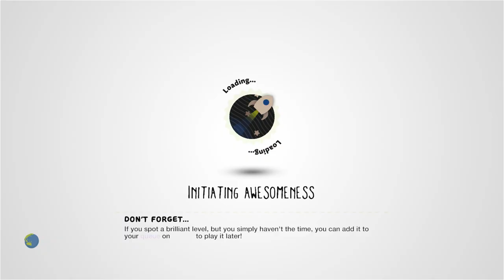Hyper Cube by MrsSpookyBuz - LittleBigPlanet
Description: - - Welcome to HYPER CUBE! - - You are trapped inside and there's only one way out. Hope you enjoy and have fun! Comments very welcome. Hyper Cube 2 and 3 are also available to play! Thanks!
Mm Pick/Team Pick: Yes

First Published: 29 Mar 2009
Last Updated: 6 Jan 2010

Chapters: N/A
Notes: swagrat